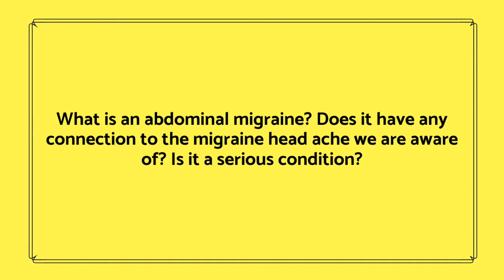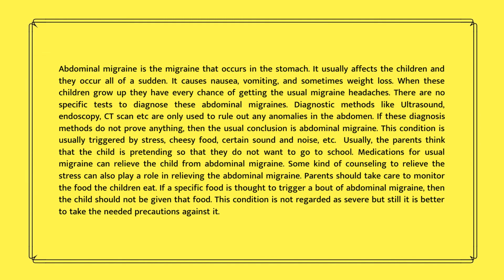What is Abdominal Migraine? | Stomach can also get Migraine - Dr Maran explains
Abdominal migraine is the migraine that occurs in the stomach. It usually affects the children and they occur all of a sudden. It causes nausea, vomiting, and sometimes weight loss. When these children grow up they have every chance of getting the usual migraine headaches. There are no specific tests to diagnose these abdominal migraines. Diagnostic methods like Ultrasound, endoscopy, CT scan etc are only used to rule out any anomalies in the abdomen. If these diagnosis methods do not prove anything, then the usual conclusion is an abdominal migraine. This condition is usually triggered by stress, cheesy food, certain sound and noise, etc.  Usually, the parents think that the child is pretending so that they do not want to go to school. Medications for usual migraines can relieve the child from abdominal migraines. Some kind of counseling to relieve the stress can also play a role in relieving the abdominal migraine. Parents should take care to monitor the food the children eat. If a specific food is thought to trigger a bout of abdominal migraine, then the child should not be given that food. This condition is not regarded as severe but still, it is better to take the needed precautions against it.